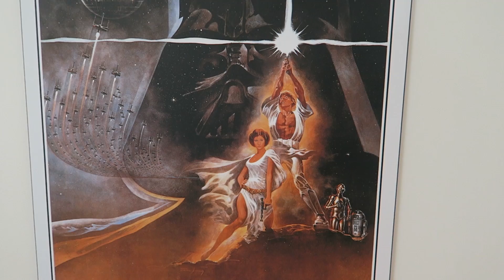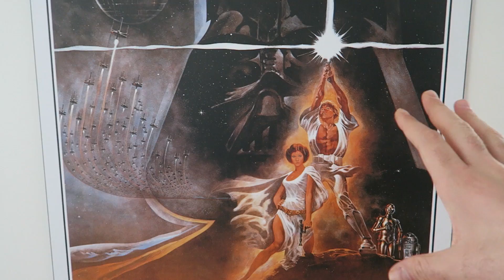THERE'S NOTHING LEFT FOR ME!!!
I went looking for something. There was nothing left for me.

@HarleyPlays on Snapchat